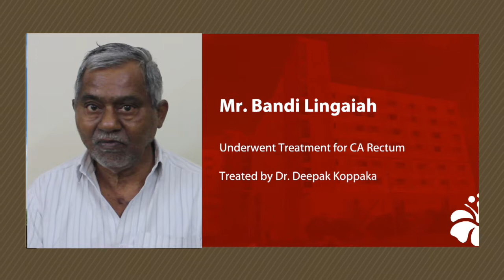Colon Cancer Treatment in Hyderabad | Meet Cancer Specialists at AOI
American Oncology Institute provides the highest level of care and treatment options in a comfortable, patient-centric environment, according to US benchmarks.